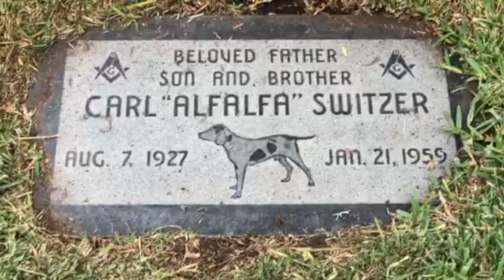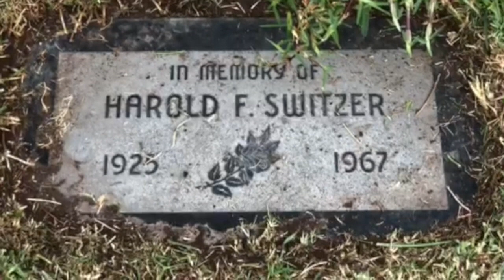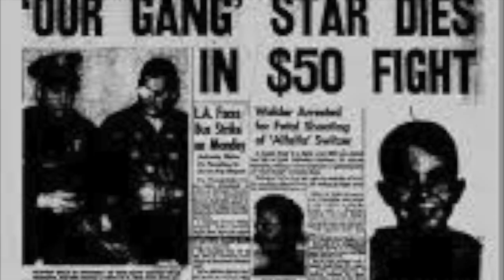Carl Switzer's Grave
Carl Dean Switzer (August 7, 1927 – January 21, 1959) was an American singer, child actor, dog breeder and guide. He was best known for his role as Alfalfa in the short subjects series Our Gang.